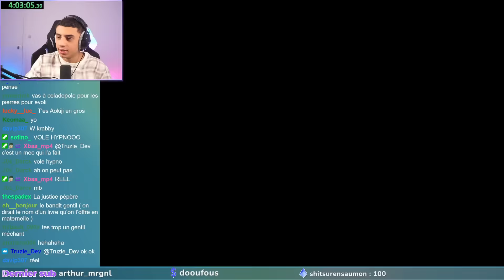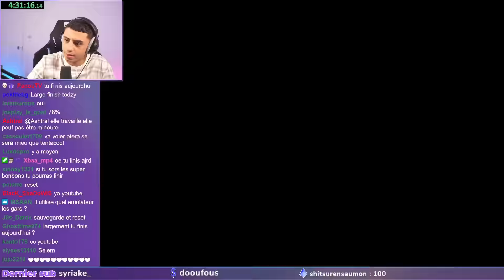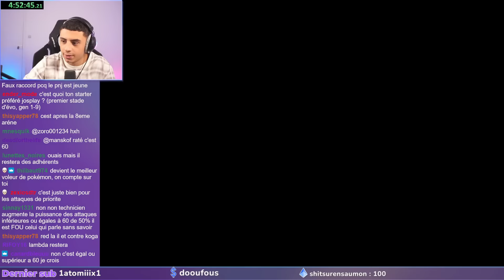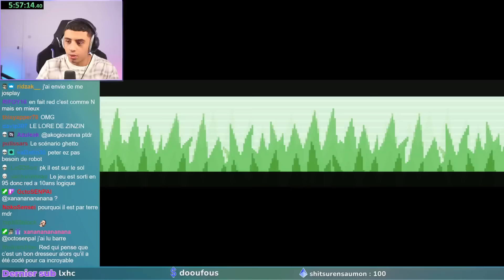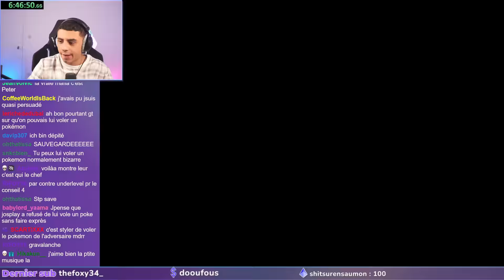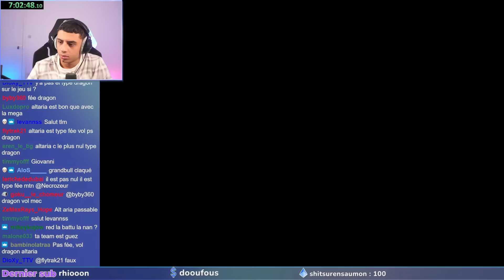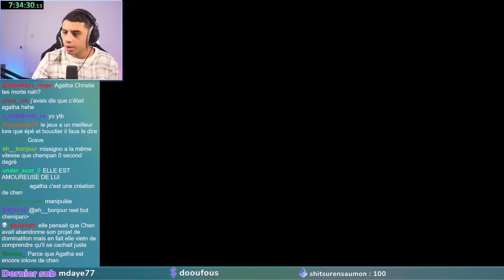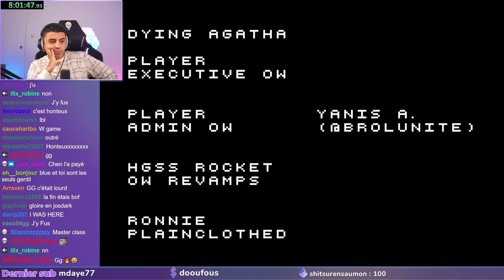Je suis devenu Leader de la Team Rocket en UN JOUR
pokemon team rocket edition le jeu

Miniature par : moi